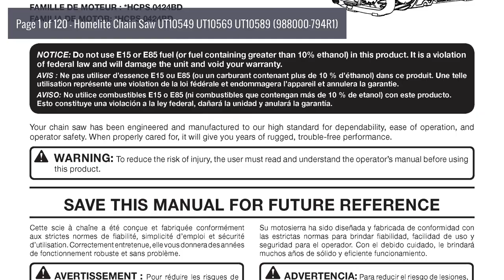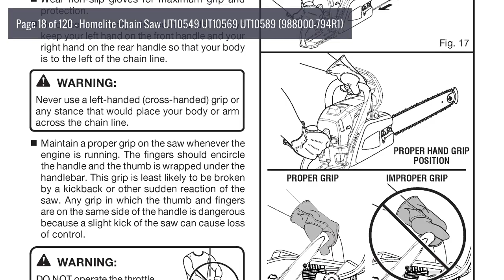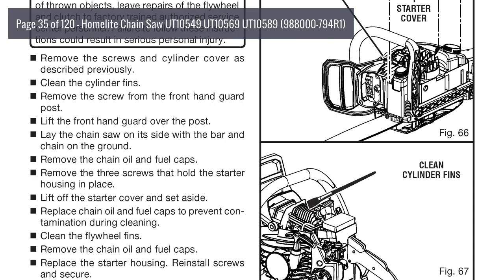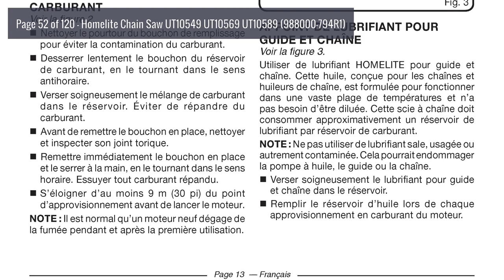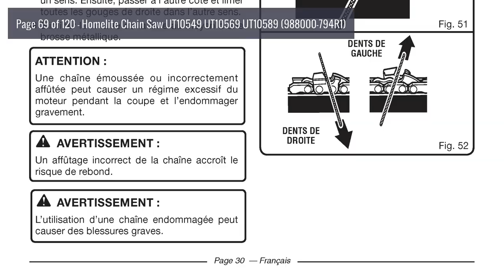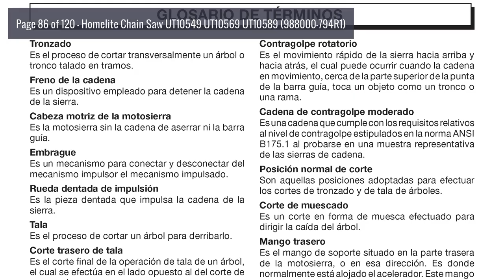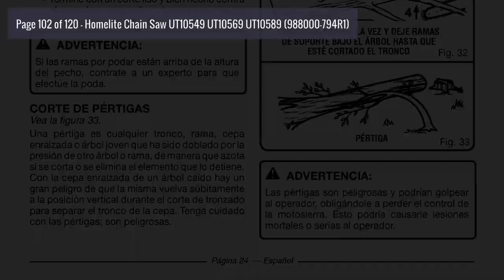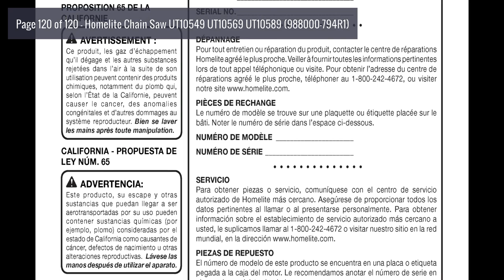Operator's Manual: Homelite Chain Saw UT10549 UT10569 UT10589 (988000-794R1)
2011 Models: UT10549, UT10569, UT10589

Topics include: Introduction, General Safety Rules, Specific Safety Rules, Symbols, Glossary of Terms, Features, Assembly, Operation, Maintenance, Bar and Chain Combinations, Troubleshooting, Warranty, Parts Ordering and Service.